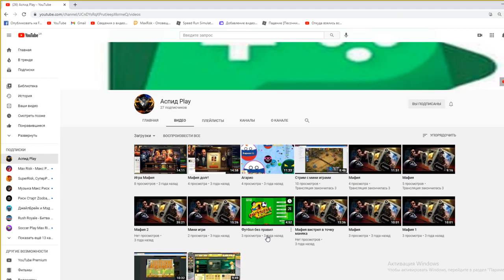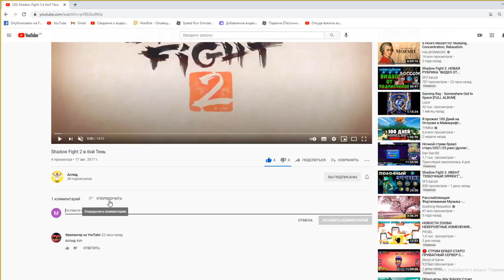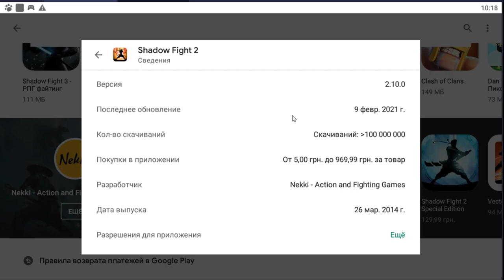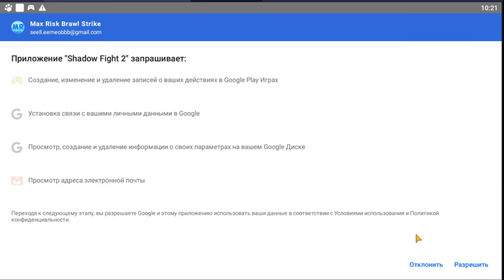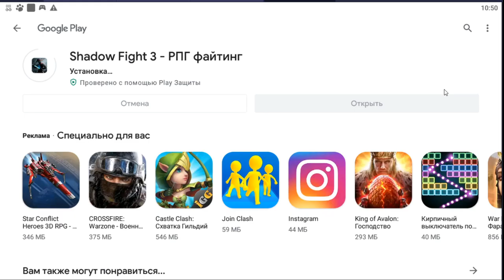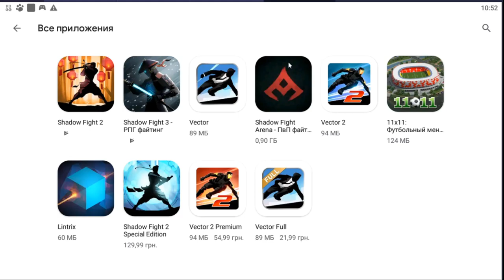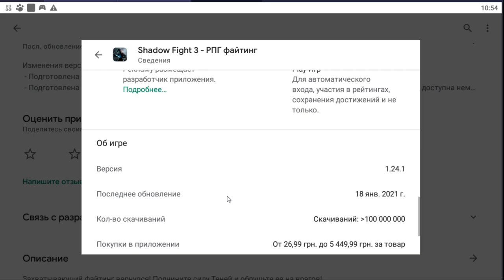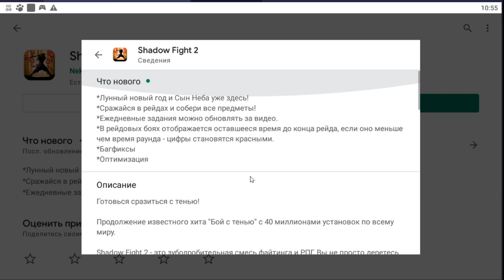Го в кунфу Макс Прайм